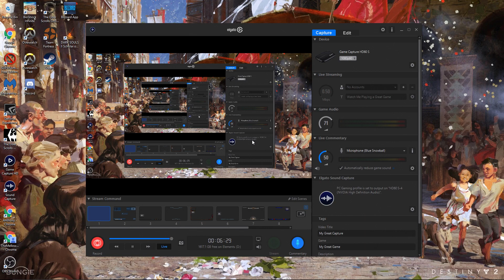New Rig To Start Recording Destiny 2 and Other Games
Hello Everyone!!!

I'm TheMellowHero and I'm about to embark on the journey that is content creation! This video may be rough but it is the beginning to something even bigger and more grandiose! This was kind of a test to see if I could actually use all of my gear in an effective manner to make a simple video. This is all so that I can document my Destiny 2 journey when it comes out, as well as to give me a portal to give back and play a bigger role in the Destiny Community.